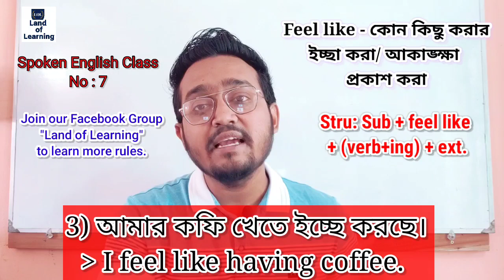Feel Like - ইচ্ছা বা আকাঙ্ক্ষা প্রকাশ করা দিয়ে খুব সহজেই ইংরেজি বাক্য তৈরি করুন । Land Of Learning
আমরা এই ক্লাসে দেখব (English Spoken Class No 7) । যদি এই টপিকটি সম্পর্কে শিখতে চাও তাহলে অবশ্যই পুরো ভিডিওটি দেখবে আশা করি।

আমি একটা কথা বলে নিচ্ছি যে ভিডিওগুলো অবশ্যই ধারাবাহিক ভাবে দেখতে হবে তা না হলে আমি যে প্যাটার্ন ফলো করতেছি সেটার মত করে তোমরা শিখতে পারবে না। তাই তোমাদের আমি উপদেশ দিব যে প্রতিটা ক্লাস ধারাবাহিকভাবে দেখবে তাহলে সঠিকভাবে English Grammar শিখতে পারবে।

সিনিয়র পারসন দের বলব যে আমি যেহেতু English Grammar একদম Basic Level থেকে শুরু করেছি তাই আপনারা চাইলে আমার এই স্বল্প মেধায় অংশগ্রহণ করতে পারেন এবং আপনাদের যদি ছোট ভাই বা বোন থাকে তাহলে তাঁদেরকে এই English Grammar দেখার এবং শেখার জন্নে পরামর্শ দিতে পারেন।

সবাইকে ধন্নবাদ।

WARNING ANTI PIRACY: - This content is original and made by Land Of Learning Owner (Jahirul Islam Robin). Legal action will be taken against those who violate the copyright.

Best Wishes
Mohammed Jahirul Islam Robin